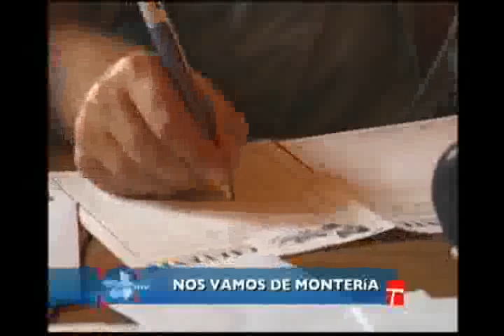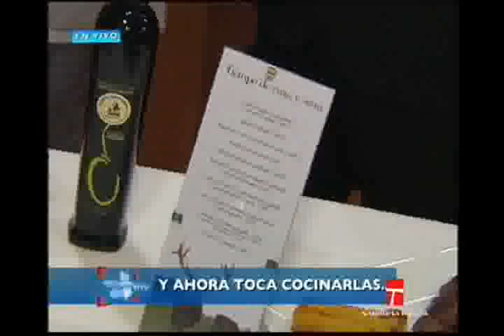CLM en vivo